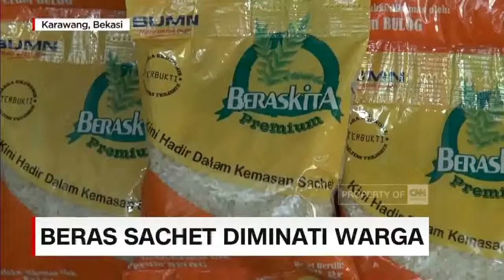Baru Diluncurkan BULOG, Beras Sachet Diminati Warga